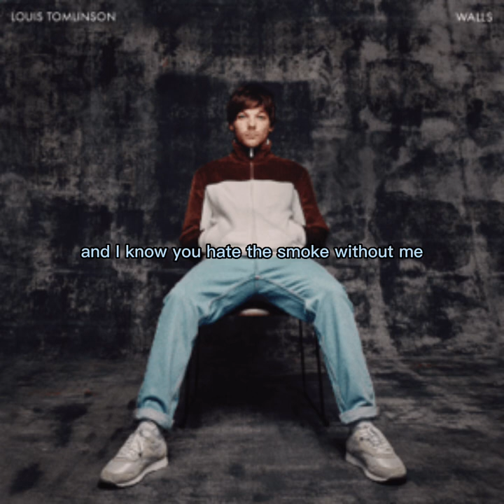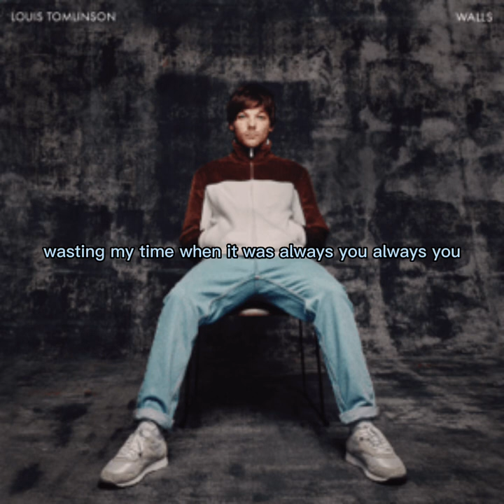Louis Tomlinson￼ - Always￼ you ￼| in ear monitor mix | use earphones